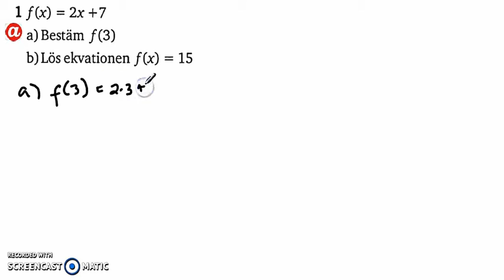Matematik 5000 Ma 2c - Kapitel 1 - Algebra och linjära modeller - Blandade övningar 1A - 1